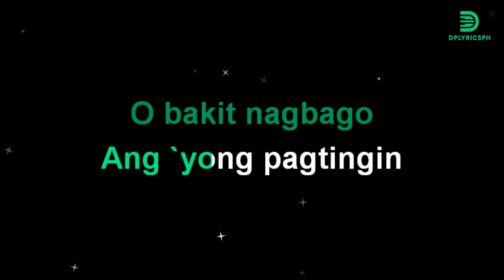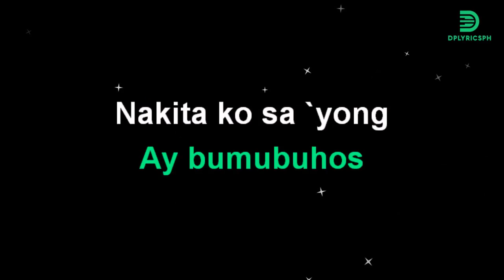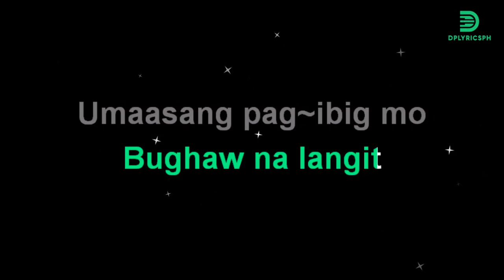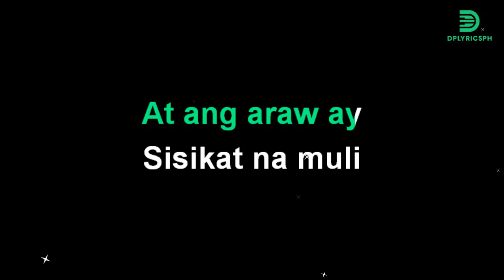Lani Misalucha - Tila (karaoke version)